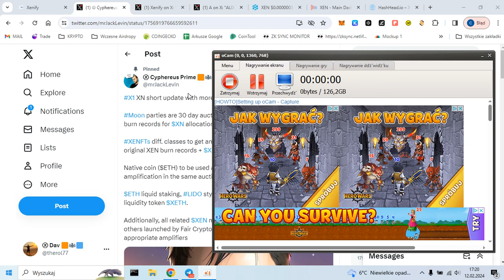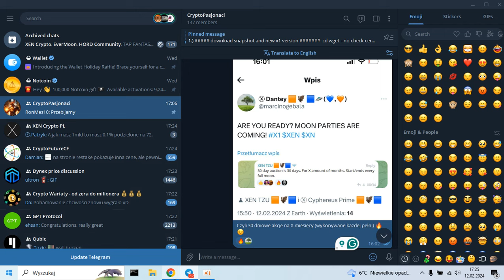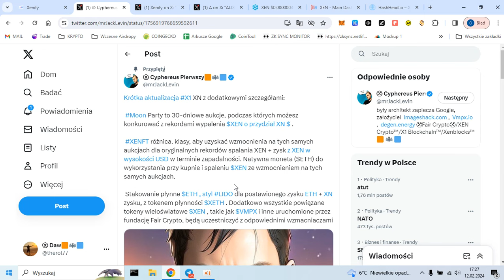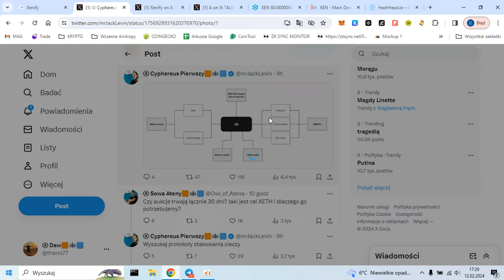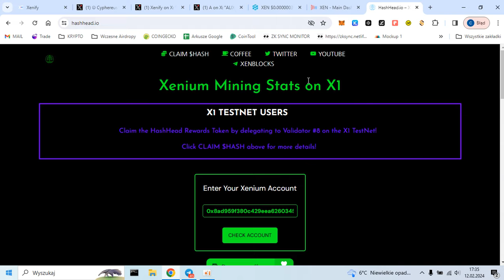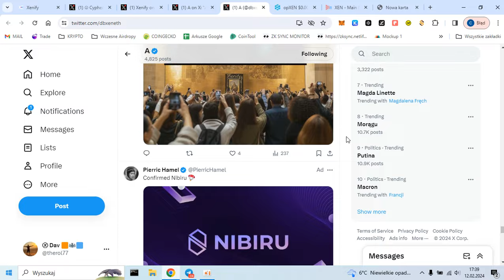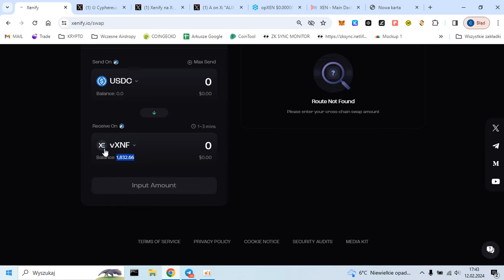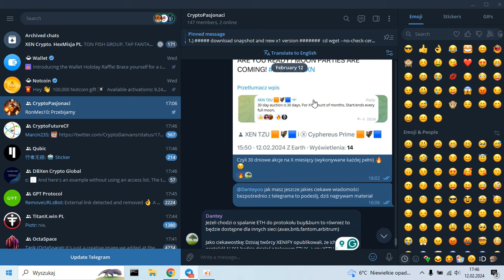XenTime #4 Co w trawie piszczy? Moon parties, Liquid Staking XETH, przydział XN , Alixa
Bieżąca aktualizacja w ekosystemie XEN :)